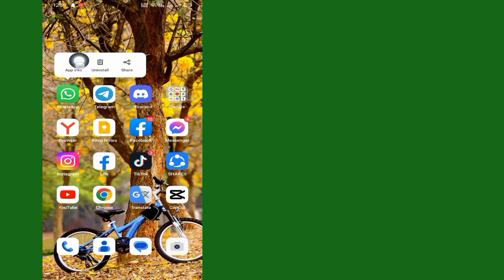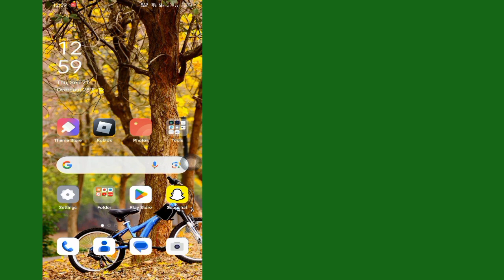Whatsapp 채널 업데이트 옵션이 표시되지 않는 문제를 해결하는 방법(새 방법)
이 비디오에서는 Whatsapp 채널 업데이트 옵션이 표시되지 않는 문제를 해결하는 방법을 보여 드리겠습니다(새로운 방법) |Whatsapp 채널 업데이트에 대한 가장 쉬운 프로세스를 보여 드리겠습니다.

Whatsapp 채널 업데이트 옵션이 표시되지 않는 문제를 해결하는 방법 2가지를 배우려면 건너뛰지 않고 전체 비디오를 계속 시청하세요(새로운 방법)